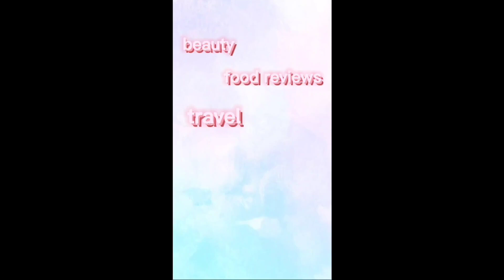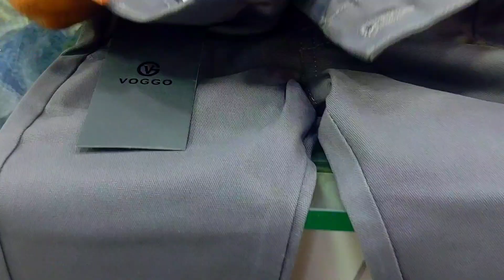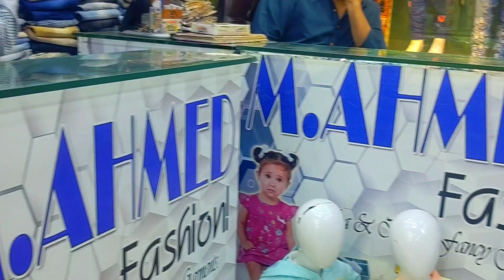Kids Fashion | Most elegant variety @annamdalvi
M. Ahmed Fashion

Address : Shop no. 12, Basement Gulplaza.  M.A Jinnah Road Karachi.

In case of any loss or grievances of the viewer, the channel is not responsible for any such matter. The sole intent of the  channel is not to provide only market shop information. The channel does not take any responsibility for the business between the viewer and the seller.
Thank you for your support. Regards

Commercial Ads
Collaboration &
PR Pakages
 اپنے کاروبار اور دوکان کی ویڈیو بنوانے کے لیے اس نمبر پر رابطہ کریں اور واٹس اپ کریں۔
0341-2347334